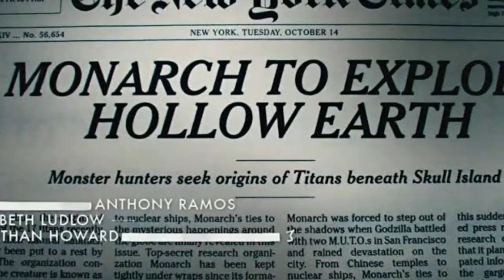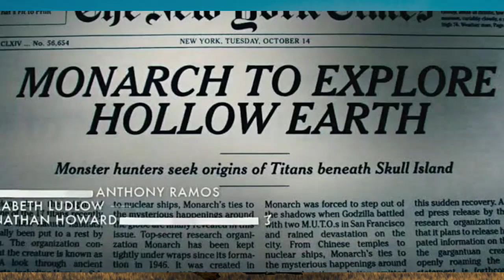Godzilla vs Kong Aircraft Carrier Scene Speculation In Hindi